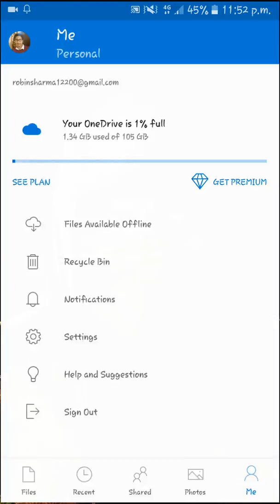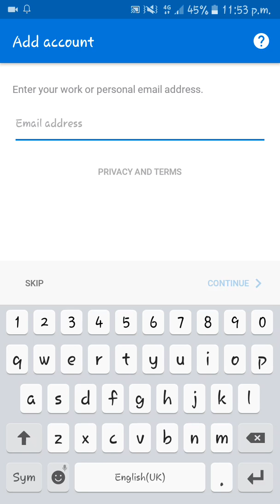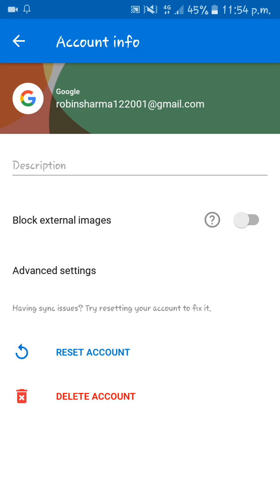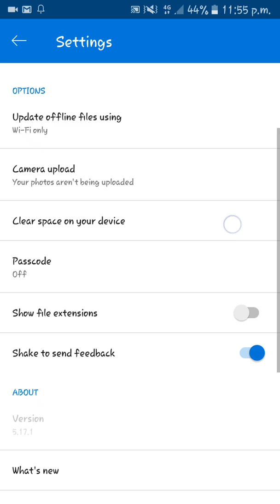How to get 100 GB free storage on OneDrive on Samsung Devices.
Basically they offers free 15GB storage for their all existing or new users. For the promotion of their service they tied up with Samsung to give free 100GB storage to users who bought new devices. That means after this offer you will have 115GB OneDrive storage space in your account for next two years.
Robby Tv